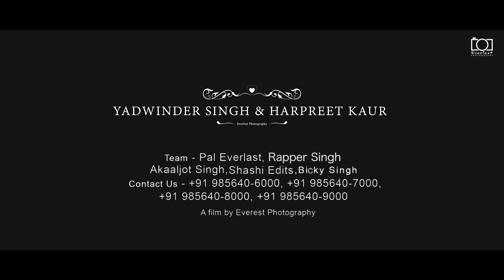Wedding Couple Song | Yaad & Preet | Yadwinder Singh & Harpreet Kaur | New Punjabi Song 2021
Everlast Photography Presents
Wedding Couple Song
Yadd & Preet
Yadwinder Singh & Harpreet Kaur
Editor: Shashi Edits
Publicity Design : Pal Everlast
Team: Rapper Singh & Akaaljot Singh & Pal Everlast & Shashi Edits & bicky
Pb 12 Ropar , Nawashaher
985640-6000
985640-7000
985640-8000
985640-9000